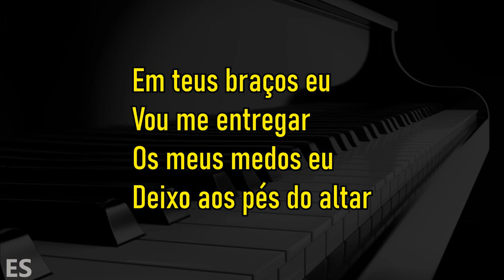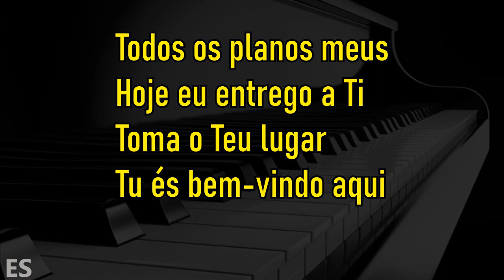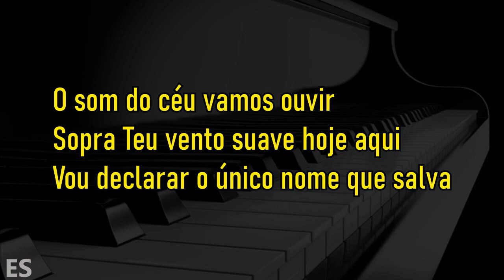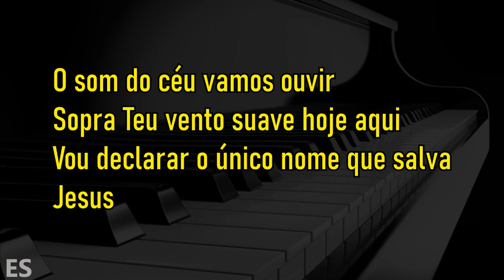O Nome De Jesus (PLAYBACK PARA MULHERES) Hananiel Eduardo - Cover Isadora Pompeo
▷ LETRA
O Nome De Jesus
Compositor : Hananiel Eduardo
Piano : @ErondiSoares

Em Teus braços, eu vou me entregar
Os meus medos, eu deixo aos pés do altar
Todos os planos meus, hoje eu entrego a Ti
Toma o Teu lugar, Tu És bem-vindo aqui

Vem sobre nós, manda Tua chuva neste lugar
Em Tua presença, vou me derramar
E declarar que És santo, Deus
O som do céu, vamos ouvir
Sopra Teu vento suave hoje aqui
Vou declarar o único nome que salva
Jesus

Vem sobre nós, manda Tua chuva nesse lugar

Eu vou declarar o único nome que salva